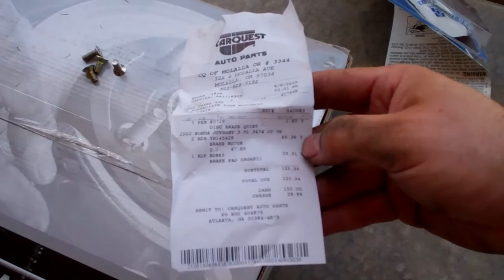DIY | REPLACING YOUR REAR BRAKES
How to video on replacing your rear brakes and rotors.